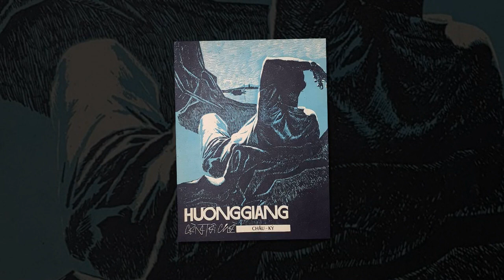Hương Giang còn tôi chờ - Châu Kỳ . Hoà âm TASBEAT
Không phải người Huế nhưng sao lại yêu xứ Huế và thích nghe nhạc về Huế.